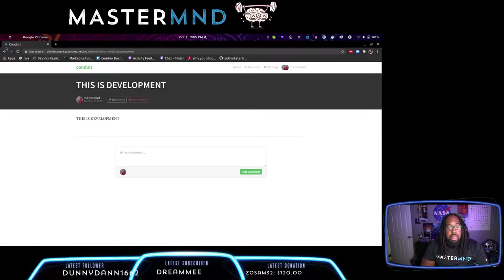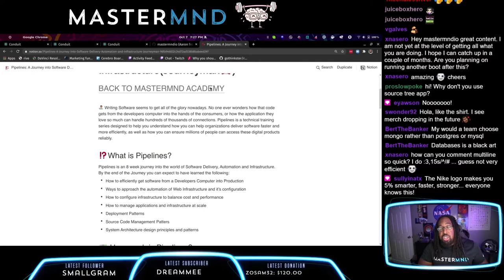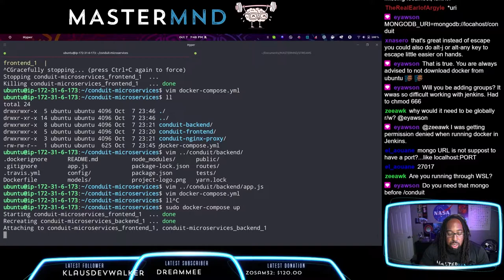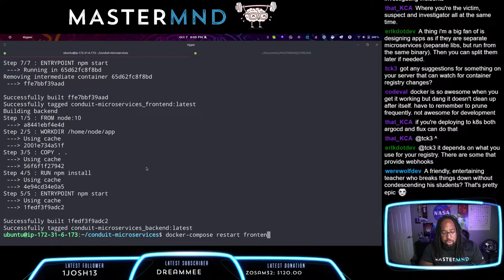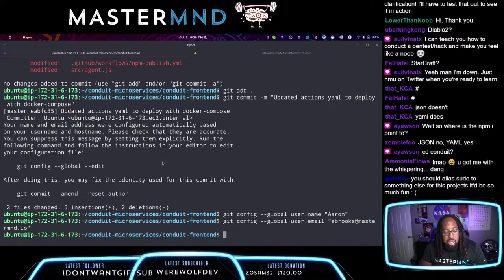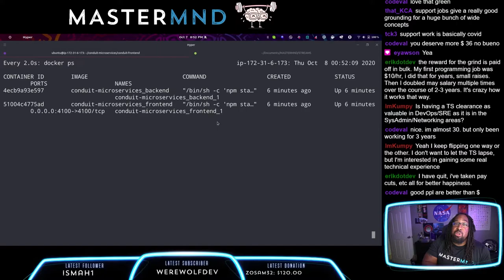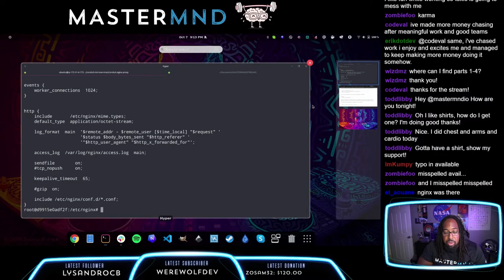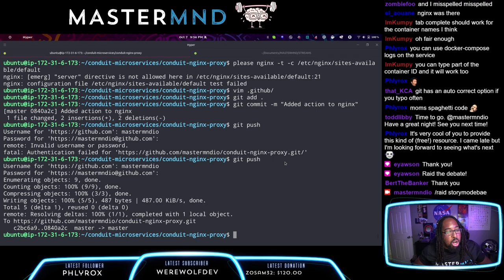DevOps/SRE Concepts 5/16 - Microservices and Containerization